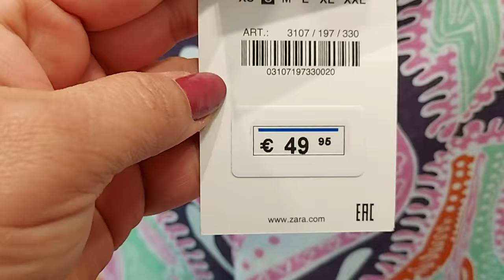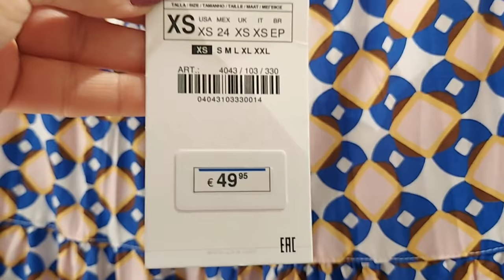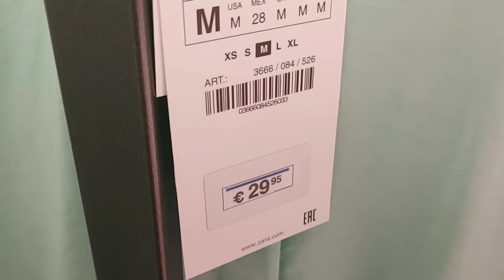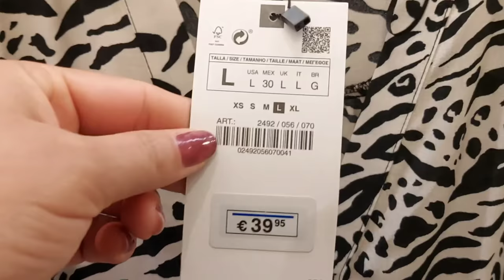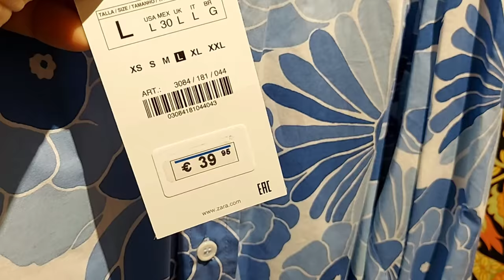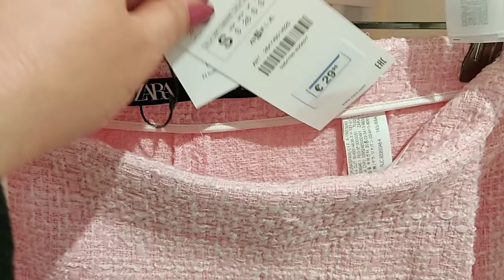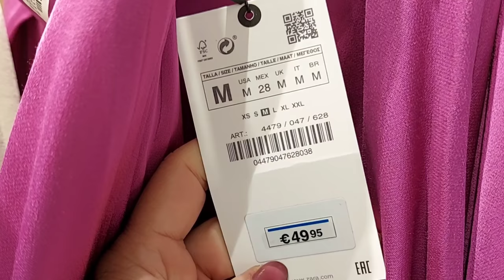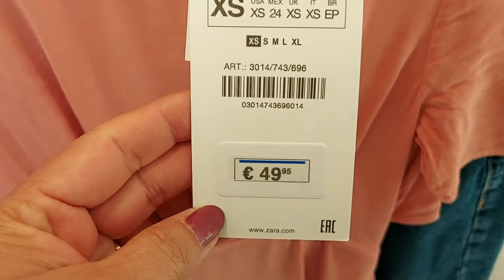ZARA SPRING ‐ SUMMER NEW COLLECTION / MAY 2021